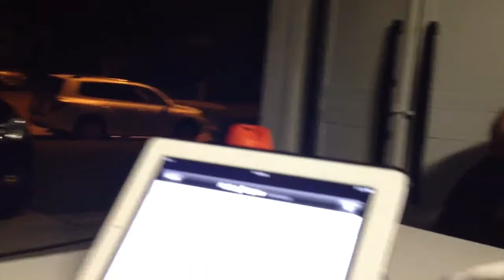Huling sayaw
Huling sayaw by kamikazee (cover)